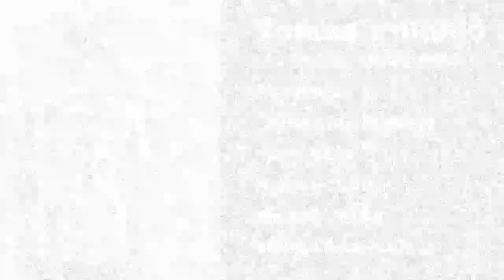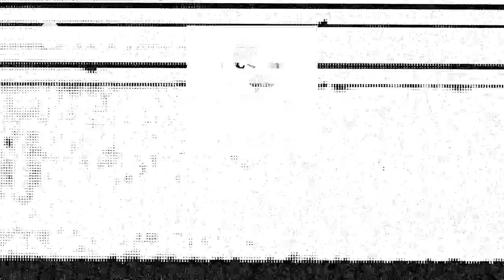Tomas Villoldo Best Plays 2019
Tomas Villoldo is an Argentinian/ Italian Footballer currently playing in  "Club Atletico San Miguel" which competes in Primera B Metropolitana in Buenos Aires, Argentina.

Tomas is a very interesting Footballer.

Left footed player, extremely fast, with great technical abilities dominating the ball. Also quick to anticipate and to create goal scoring opportunities with a vision going forward.